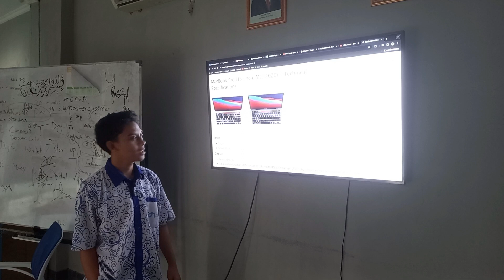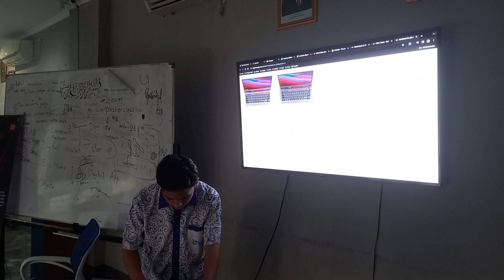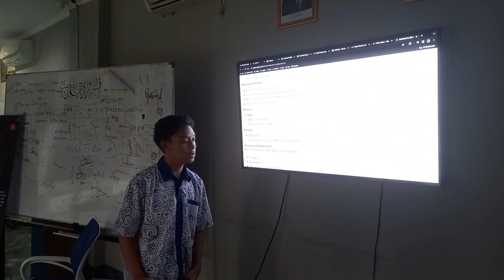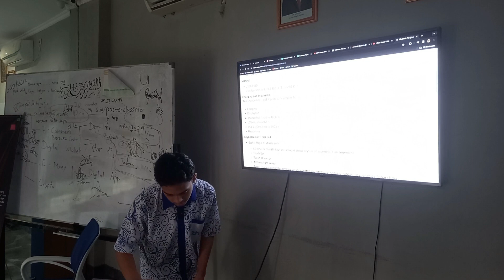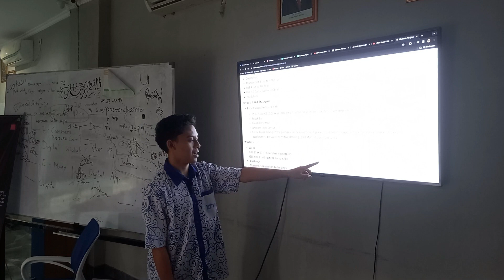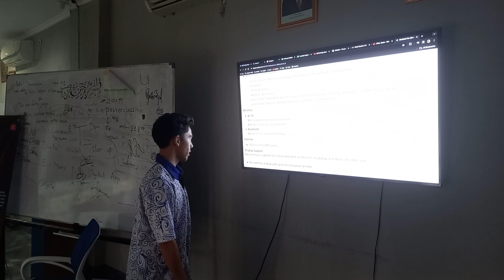Mini Contest | Alfarrel Maulana Raya Permana